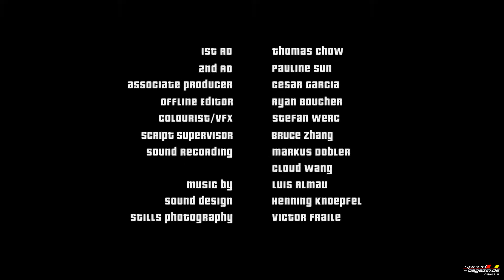Formula 1: Kung Fu Vettel - Drive of the Dragon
'Kung Fu Vettel Drive of the Dragon' introduces martial artist and Hollywood actress Celina Jade in the first of a series of 'Inspired Performances' alongside Formula One World Champion Sebastian Vettel and his Red Bull Racing teammate Mark Webber.